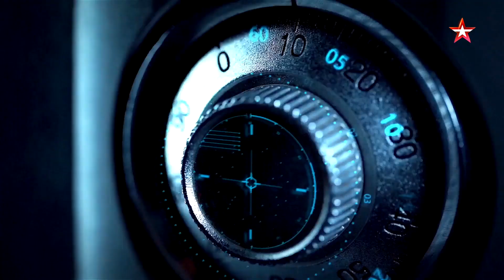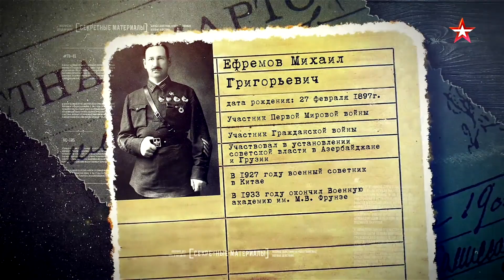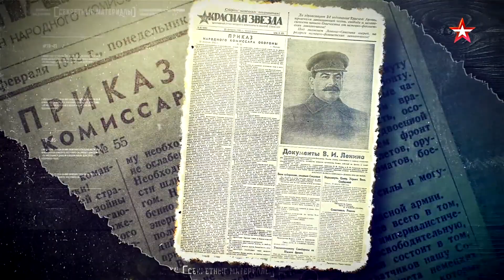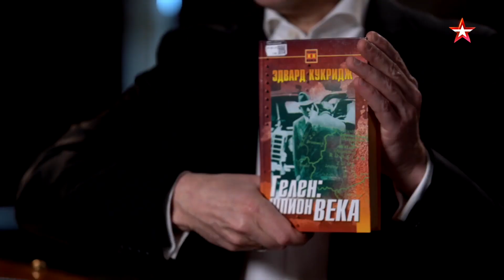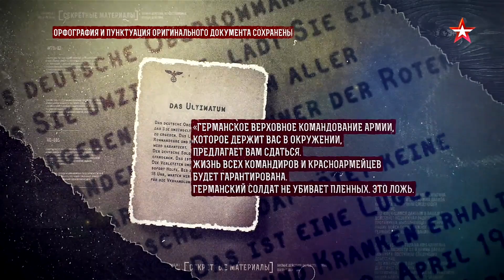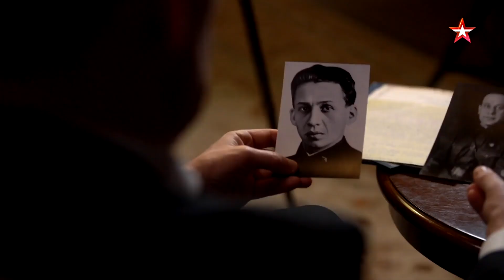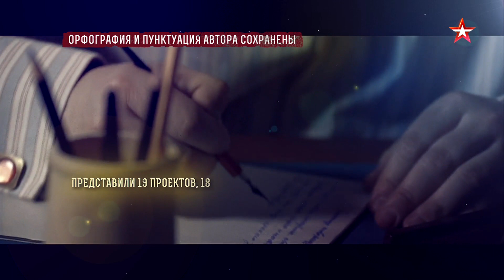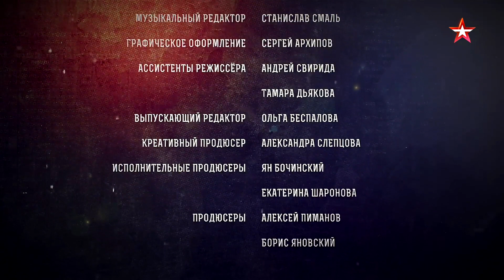Профессор МПГУ А.А.Зданович на канале Звезда. "Секретные материалы. Ефремов против вермахта"